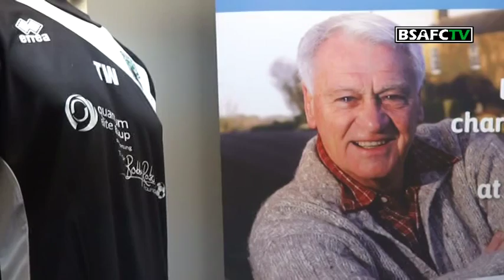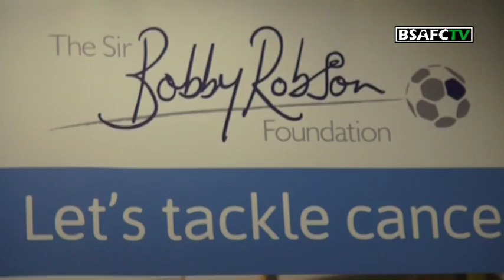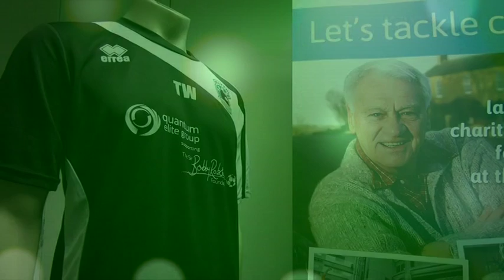FEATURE: New Spartans training kit unveiled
Blyth Spartans, a local firm and a regional cancer charity have joined together in a unique partnership.

The Spartans will sport personalised new training kit supplied by legal services company Quantum Elite which bears the logo of the Sir Bobby Robson Foundation.